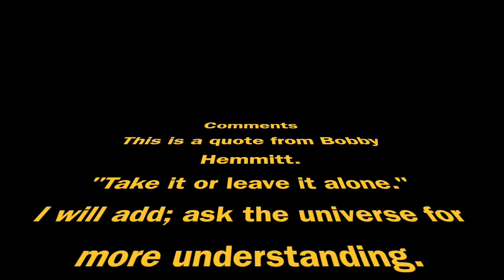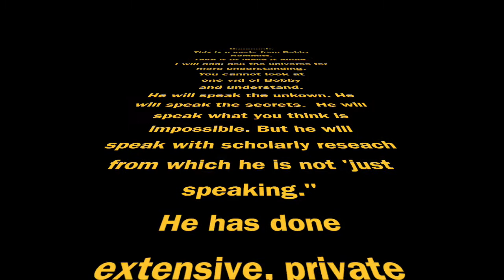Bobby Hemmitt The Created Soul-less Man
Take it or leave it alone or
Ask for understanding.